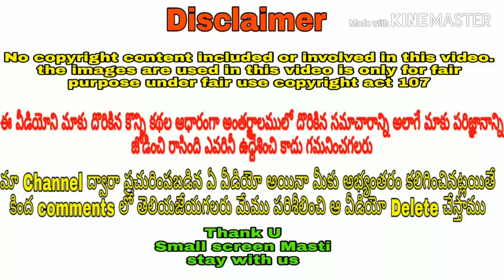Agnisakshi serial fame Aiswarya bottle cap challenge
Credits akshay Kumar, arjun, Aiswarya

No copyright content included or involved in this video.

Small screen masti